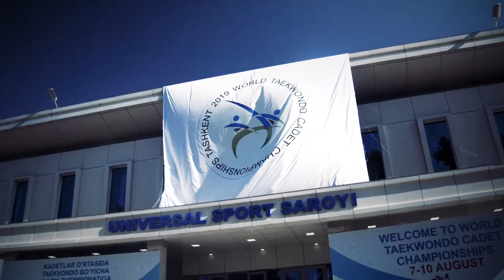2019 Cadet World Championships - Male +65kg: Ming-Hsien Chi TPE vs Juan Carlos Ayala MEX